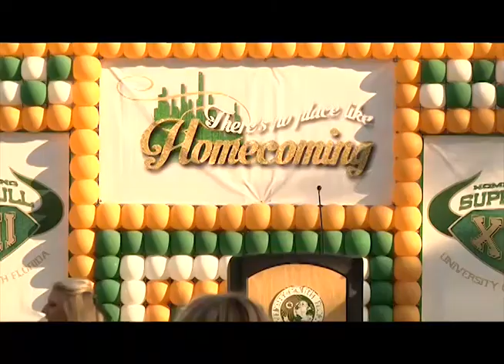USF Homecoming Kickoff (October 21st, 2013).